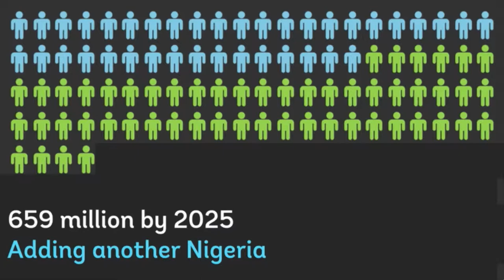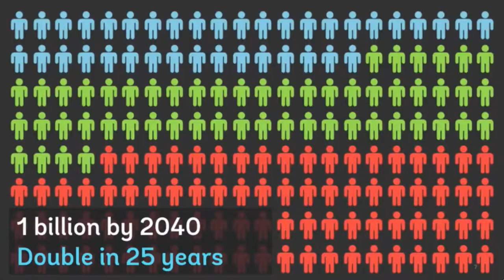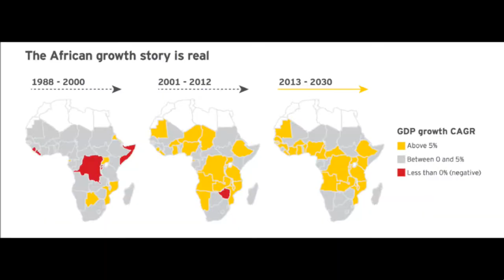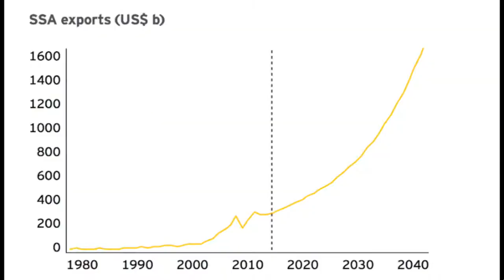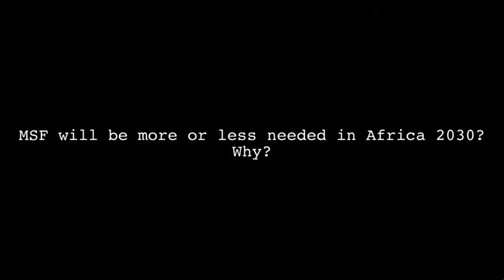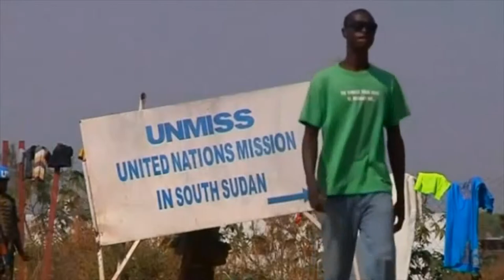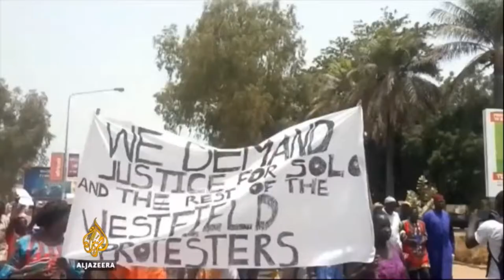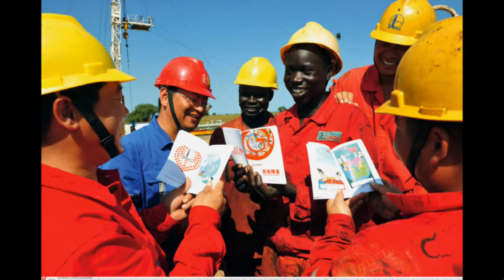Africa 2030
This video is an experiment, an exercise. The conclusion of months of work in our Seminar on Sub-Saharan Africa Studies. A video attempting to answer how Africa will look like in 2030. Where will all those transformations we have been talking about (in our blog, don't miss it!) end up?

We want to thank the special collaboration of Omar Ahmed Abenza, MSF Head of Mission in Sudan.